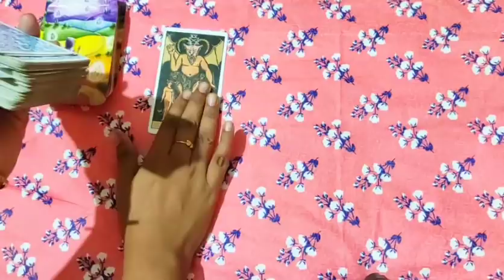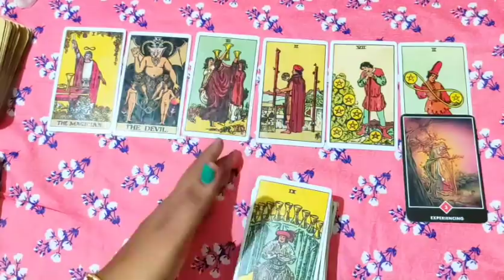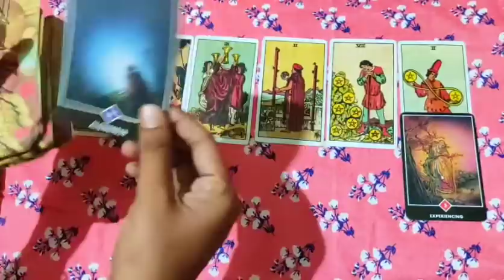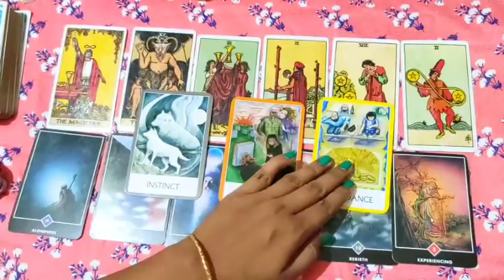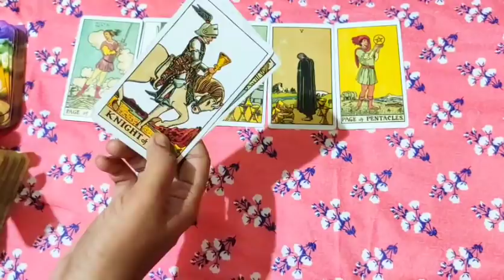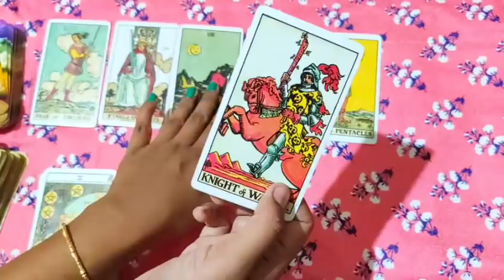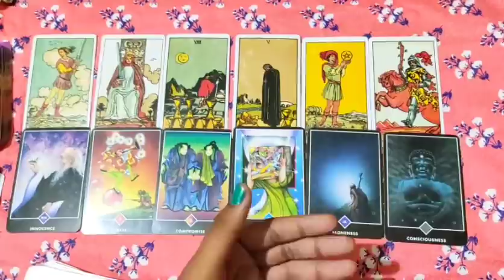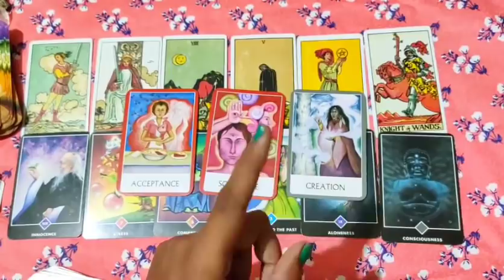🤍TIMELESS- NEXT 72 HOURS TAROT IN HINDI💚 PICK A CARD READING IN HINDI 🔥 TAROT CARD READING IN HINDI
I am a tarot card reader and heal people with my words.
i am tarot reader subhasmita.

Pile1 0:39

pile2 10:00

note-